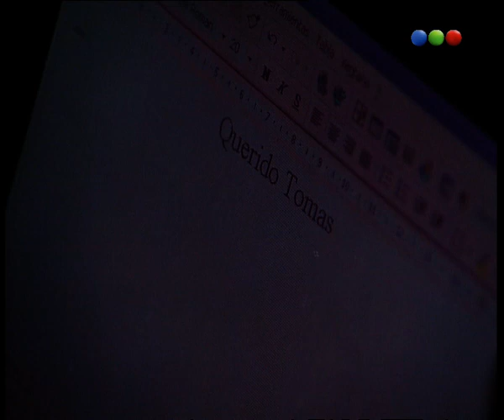Capítulo 151 - Parte 1 - Verano del 98